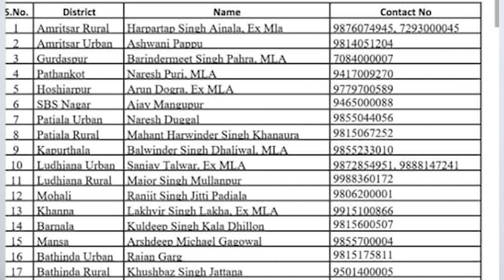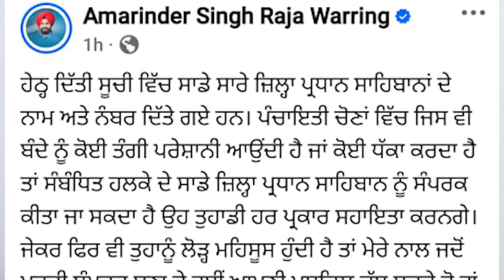ਸਰਪੰਚੀ ਚੋਣਾਂ 'ਚ ਵੱਡੀ ਧੱਕੇਸ਼ਾਹੀ ਦੇ ਡਰੋਂ ਕਾਂਗਰਸ ਨੇ ਕੀਤੇ ੨ ਵੱਡੇ ਐਲਾਨ